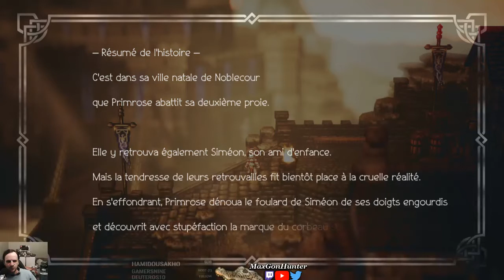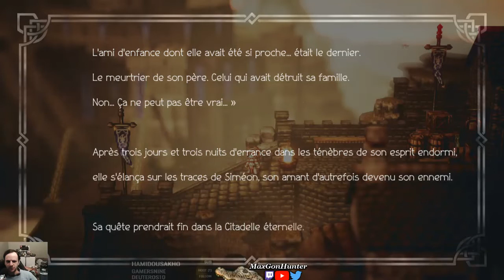Octopath traveler episode 42 - la mise en scène macabre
chapitre 4 de l'histoire de primerose, on s'infiltre dans le théâtre et on fait face au marionnettiste